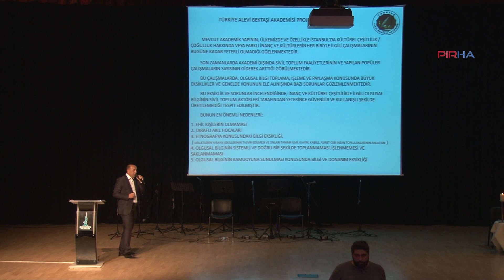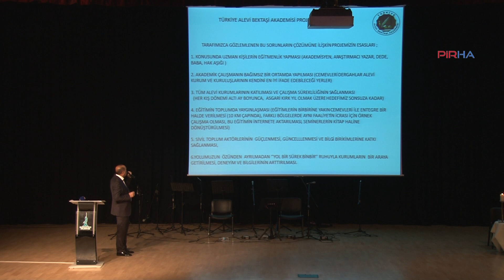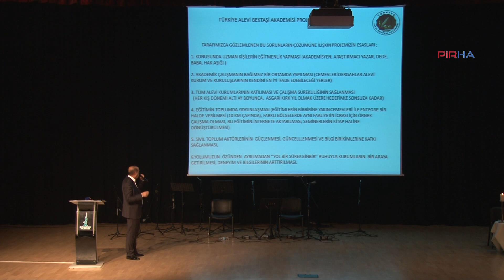Alevi Bektaşi Semineri’nin tanıtım etkinliği yapıldı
Alevi Bektaşi Semineri’nin tanıtım etkinliği gerçekleştirildi. Etkinlikte, Aleviliğin kültürel tehdit altında olduğu vurgusu öne çıktı; akademinin bu temelde şekilleneceği ifade edildi.